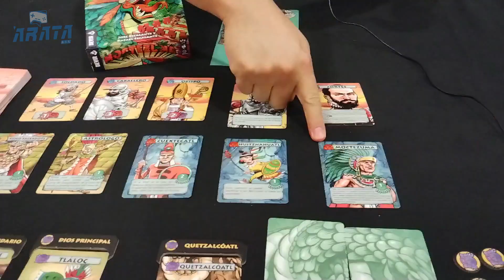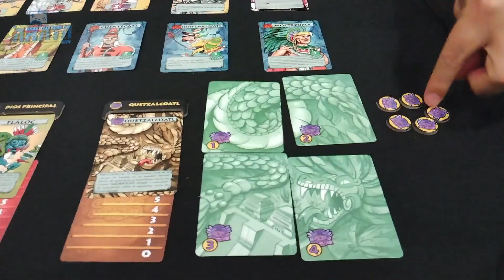Entrevista a Rafael Escalante de Xiba Games | Mega XP 2023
Durante la Mega XP, tuvimos la oportunidad de entrevistar a Rafael Escalante, Co Fundador de Xiba Games, quien nos habló de sus más recientes juegos de mesa, Turtle Splash y Moctezuma, además de contarnos más detalles de sus futuros juegos.